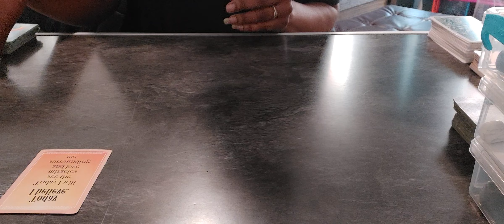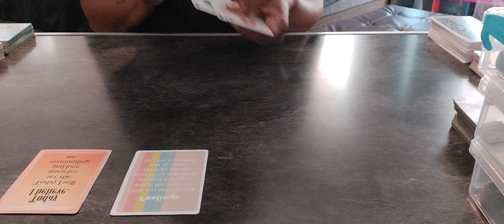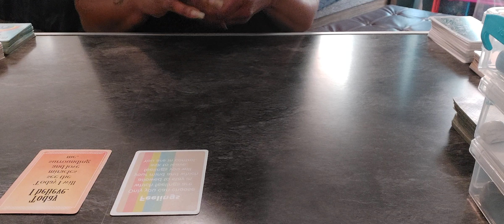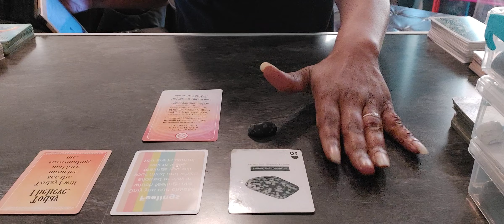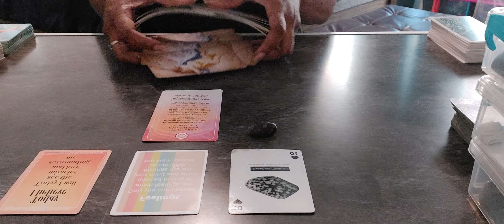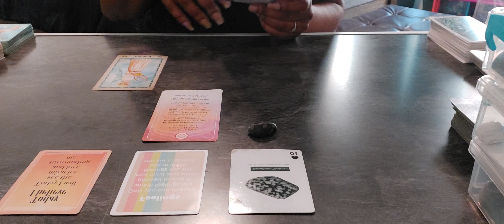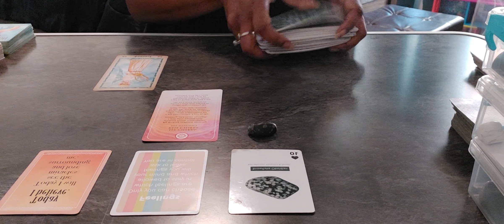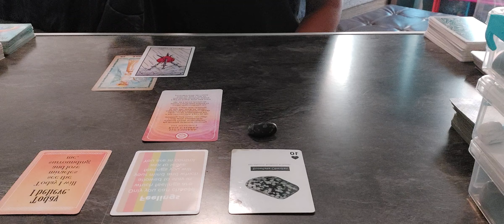🙌🏽 💎 🧘🏽‍♀️Cards of the day!! affirmations crystals meditation CREATE YOUR DAY Snowflake Obsidian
Zelle: info provided later w/email
 Thank you for your love ✌🏽gratitude 🙏🏽 ❤️